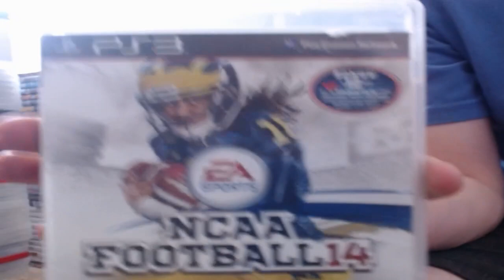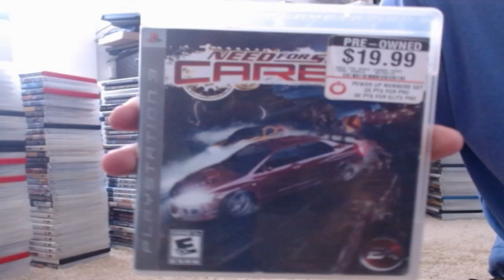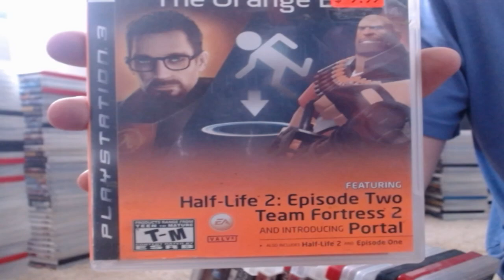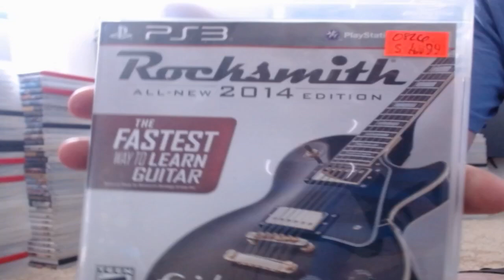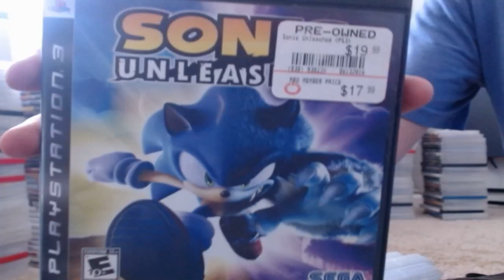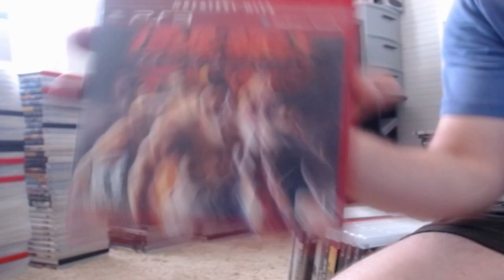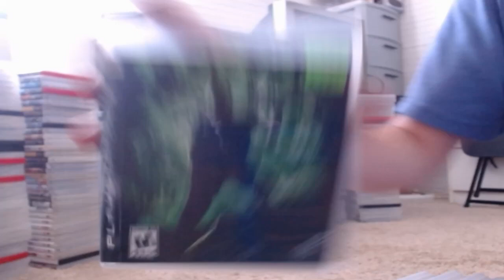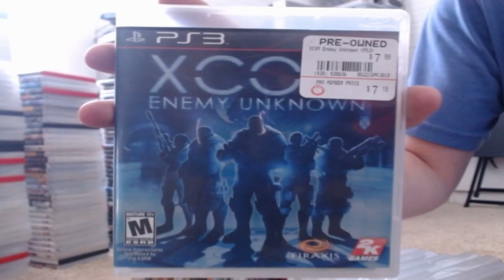MY PS3 Game Collection 2024 Edition Part 2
We hope you like the collection video and we will see you in my next video soon. :)